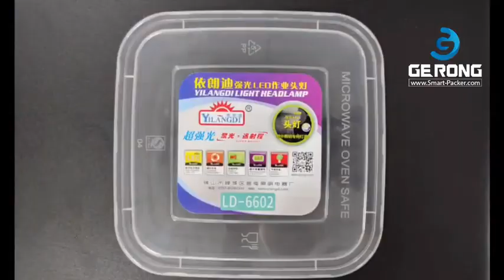Cuadro de bandeja Contenedor cubierta tapa tapa plana etiquetado de etiquetado máquina de prueba vid